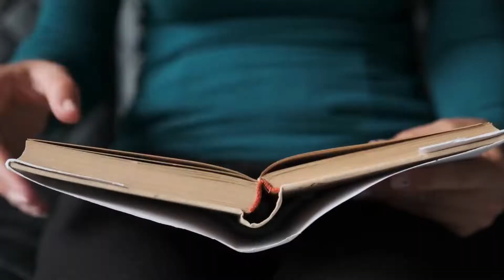VII Circuito de Poesia da Bahiana | Gustavo Vilas Boas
O Circuito de Poesias da Bahiana é um evento organizado pelo Núcleo de Atenção Psicopedagógica (NAPP) e, neste ano de 2022, a 7ª edição acontece de forma virtual. Na semana em que se comemora o Dia Nacional da Poesia, vamos publicar alguns vídeos em nossas redes sociais e contamos com vocês para fazer a poesia circular dentro e fora da sala de aula.